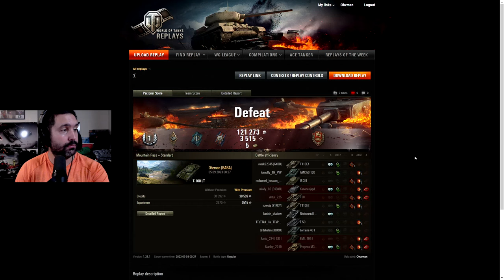T-100 LT ile Donuna Kadar Terleyenler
Alet yoruyor arkadaş